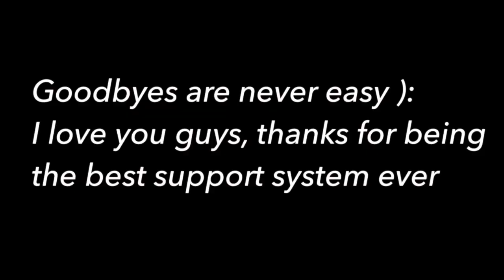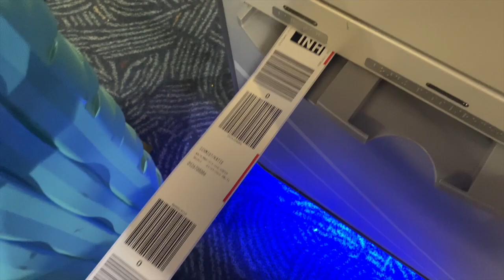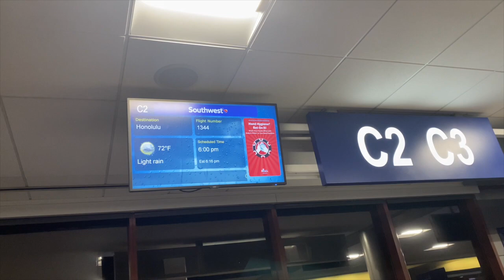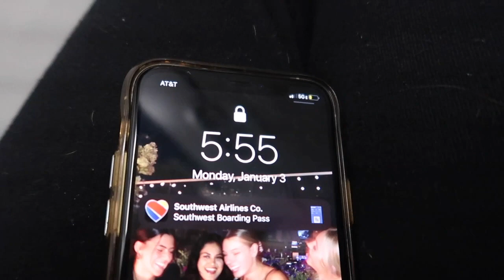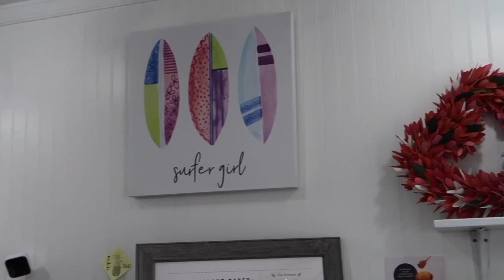MOVING TO HAWAII AT AGE 20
THE VIDEO YOU AND IVE BEEN WAITING FOR!!!